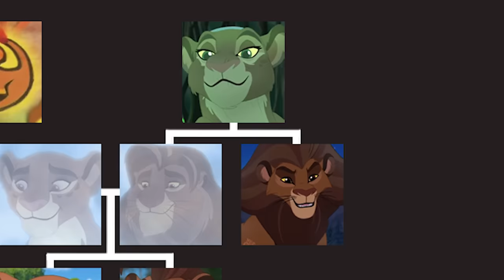The Complete Lion King Family Tree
Let's breakdown the entirety of The Lion King's family tree!